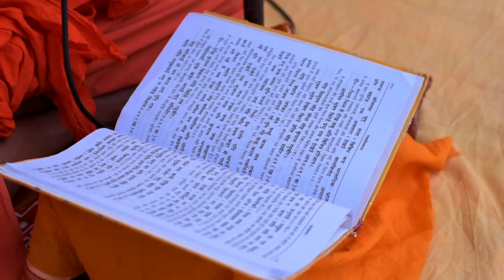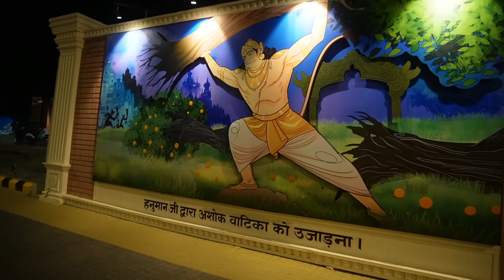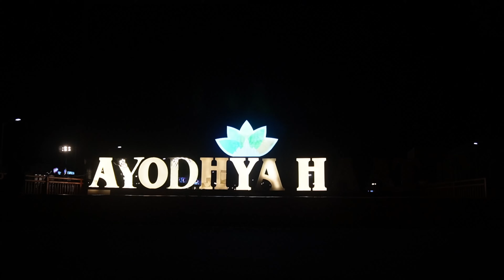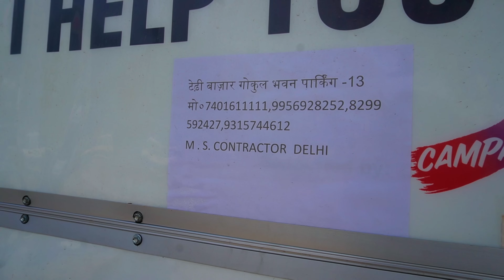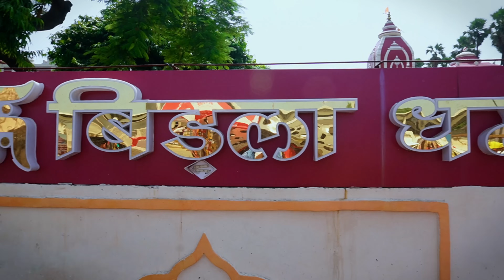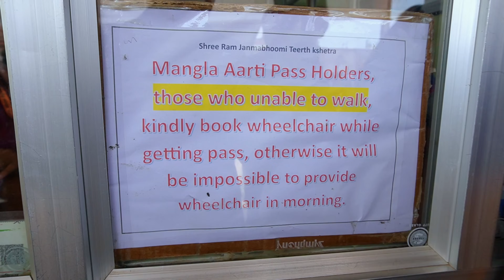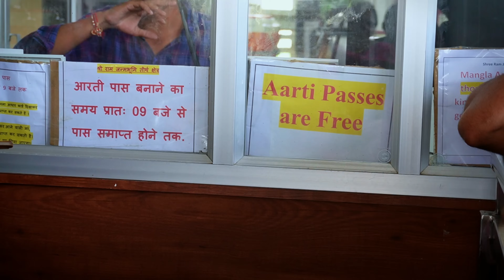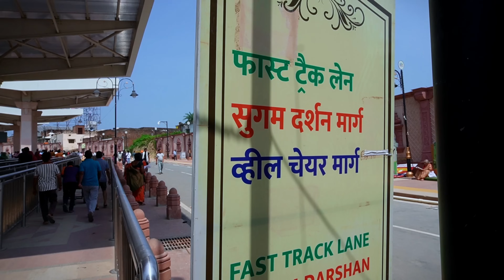Ayodhya Ram Mandir Darshan | Ayodhya Itinerary & Ayodhya Tour Budget | Ayodhya Travel Guide अयोध्या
Ayodhya is now one of the most popular pilgrimage site of India which is situated in uttar pradesh. In this video you will know about ayodhya ram mandir darshan and complete guided tour of ayodhya. You will also get itinerary and budget of ayodhya and a virtual tour of ayodhya dham. So after watching this video you can easily plan your ayodhya trip.

Shri Ram Mandir ki sthapana ke baad ayodhya bharat ka pramukh teertha sthal ban chuka hai jo ki uttar pradesh me sthit hai. Is video me mai aapko bataunga ki aapko ayodhya kab kaise aur kaha ghumne ke lie jana hai aur iske sath hi ayodhya dham ghumne ka kharcha bhi bataunga. Jiske baad aap ayodhya jaane ka plan asani se bana paenge.

To Book Ayodhya Package Contact Maharaja Travels-

My Gadgets-
Go Pro Hero 12
Go Pro Stick
iPhone 16
Mic for Iphone & Android Greenaro Single Channel Mic
Sony Vlog Camera ZV E-10
Sony Mic ECM- G1
Sony Grip
Stick for Sony Ulanzi M-34
Stick for Mobile Ulanzi M-08
Trawoc Bag
Hard Disc
Memory Card for GoPro
Memory Card for Sony Vlog Camera
Power Bank
Boat Airpods

To take our itinerary, budget, tour plan, package, visa, tickets and any travel related information service